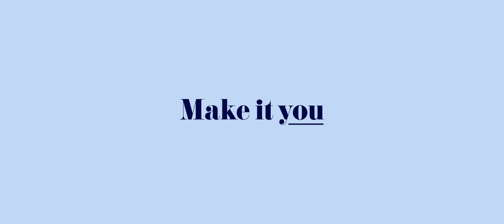Stones of the Yarra Valley Wedding Danielle and Dan Allure Productions - Wedding Video Yarra Valley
Danielle and Daniel got married at the stunning Stones of the Yarra Valley on a typical Melbourne summer’s day. Overcast, rain , sun but nothing was going to stop them from having the best time of their lives surrounded by family and dearest friends.